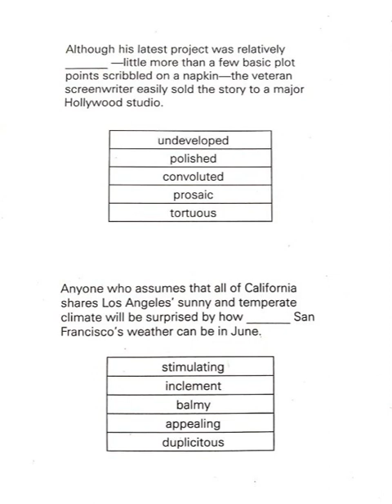GRE VERBAL WORKOUTS